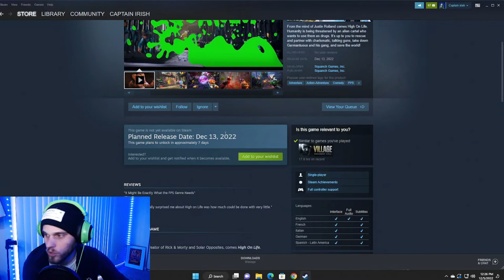High On Life Game Trailer REACTION | THE GUNS TALK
Reacting to Rick and Morty's, High On Life Trailer. This game looks really good.  Seems like a fun vibrant violent game to play lol.